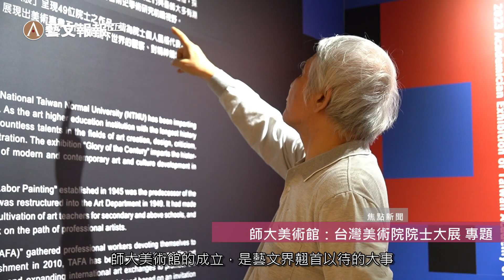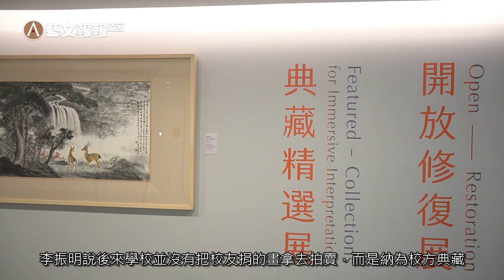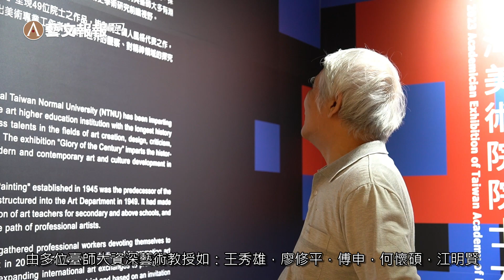《專題報導》師大美術館「百年再啟：2023年台灣美術院院士大展」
2010年由多位臺師大資深藝術教授如：王秀雄，廖修平，傅申，何懷碩，江明賢，黃光男等共同發起創立「台灣美術院」，院士囊括了臺灣美術界的菁英，藝術創作傑出與學術研究卓有成就且具影響力者，本次院士大展也體現開創下一個百年的宏偉企圖。